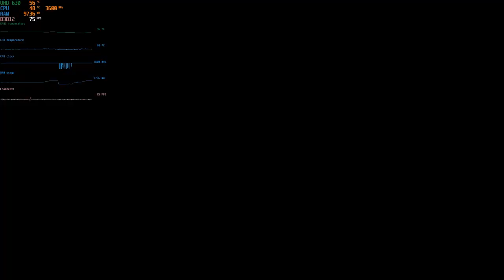Horizon Zero Dawn 100 % lag fix for uhd630 gtx1050 gtx1650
plz follow the following steps
see in comments section